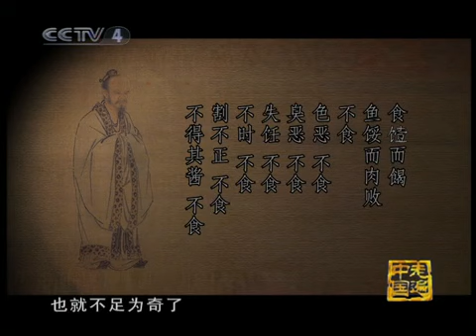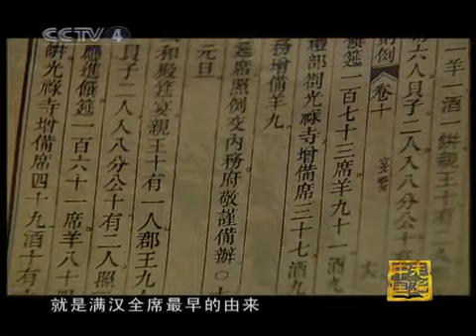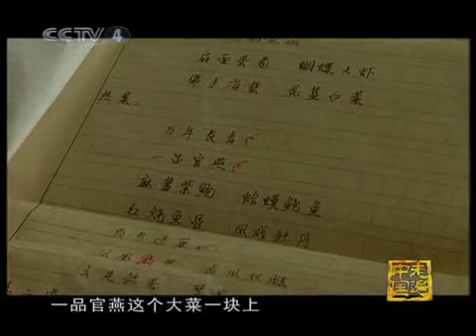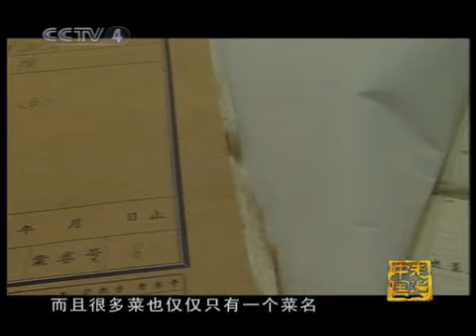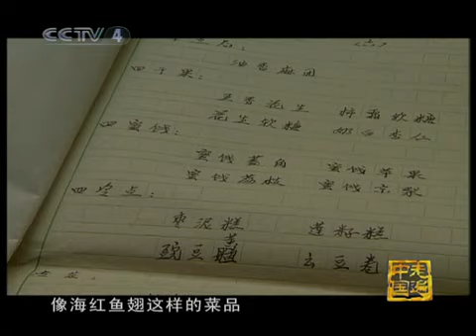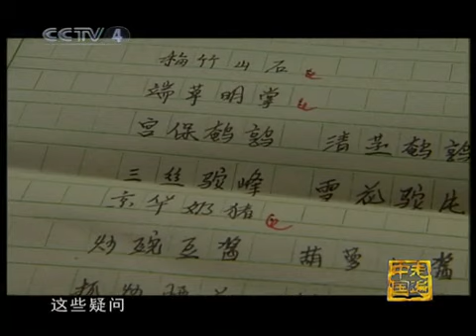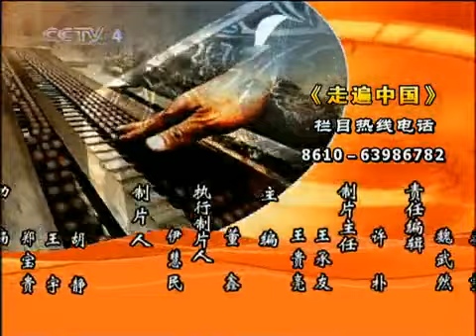走遍中国 御膳房里的秘密